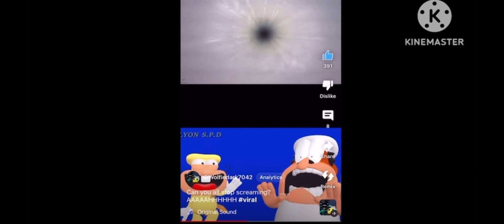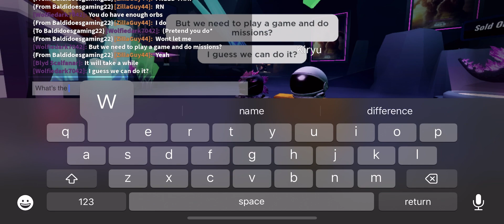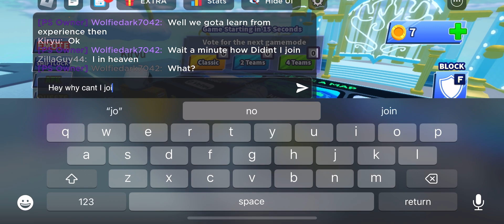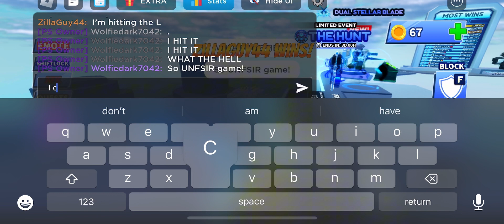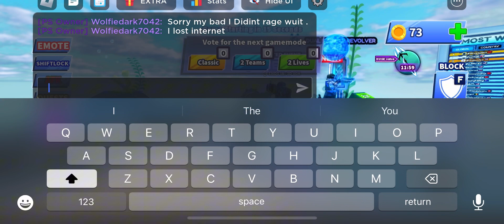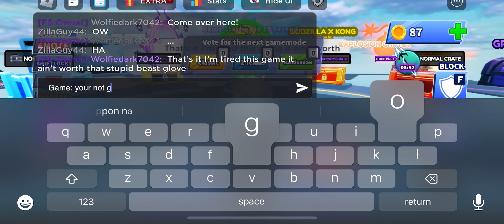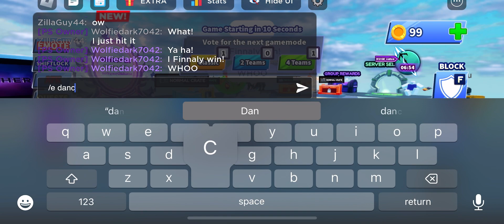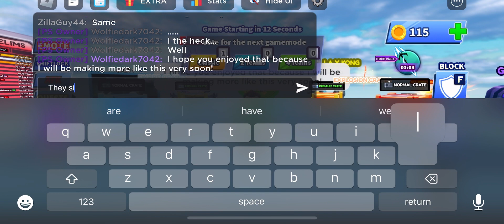Godzilla and Kong Play BLADE BALL!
And sorry I hadn’t posted video too long